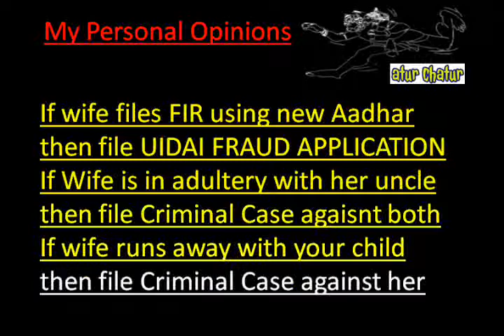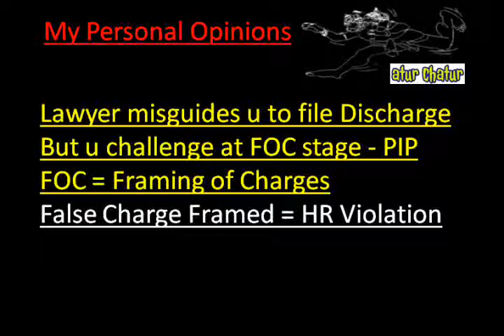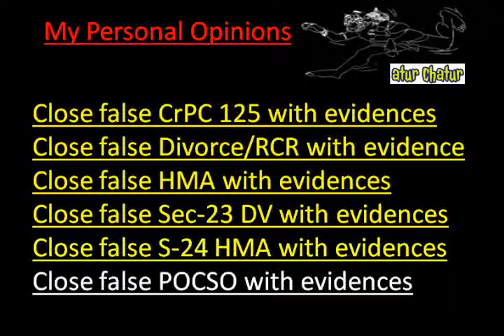Germany Top Lawyer NRI Legal Services Best Advocates Non Resident Indian Law Firm India